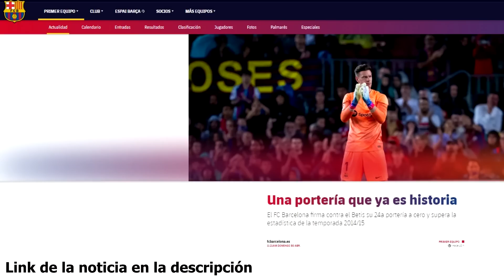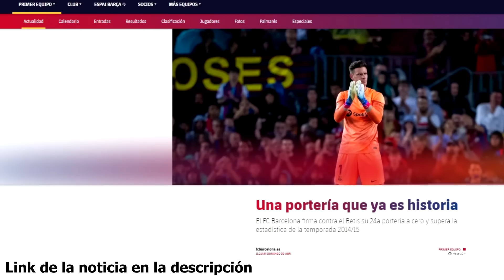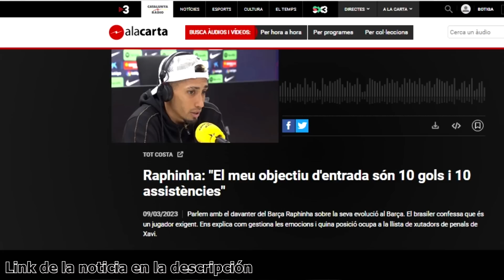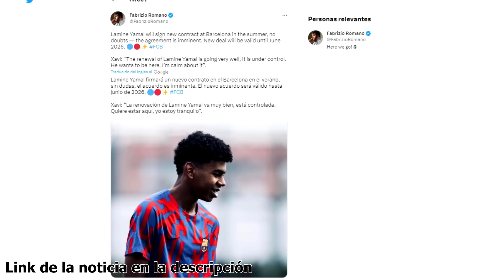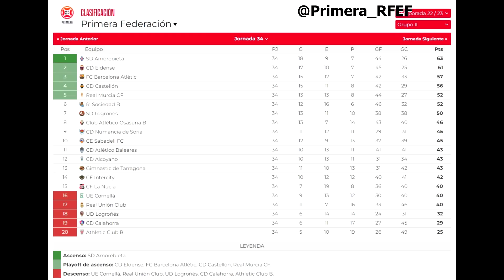BARÇA A SENTENCIAR LIGA | ELOGIO ANCELOTTI | YAMAL SITUACIÓN | "MERCADO INTERESANTE" | RAPHINHA LEWY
Noticias del Barça antes del partido ante Osasuna protagonizadas por un Xavi que quiere sentenciar LaLiga cuanto antes, por su parte Ancelotti elogia al Barça en el tramo final de Liga, Alemany anticipa un mercado de fichajes interesante, la situación de Lamine Yamal y su renovación es protagonista, también el rol de Raphinha tras los regresos de los lesionados y la situación de Lewandowski tras volver a marcar gol. Por otro lado el Barça femenino gana su octava Liga. Así ha ido el día de noticias y fichajes del Barcelona.